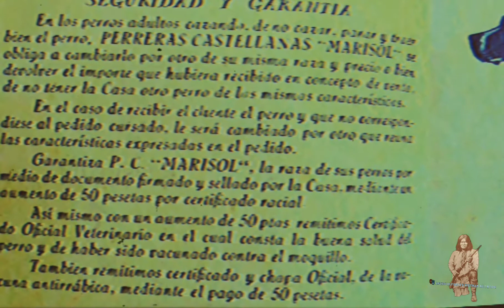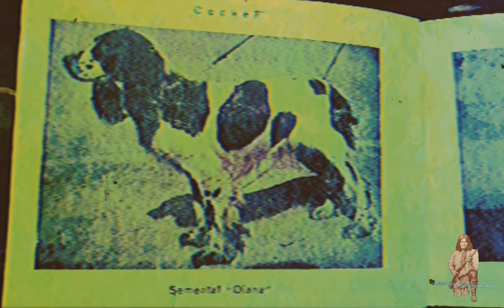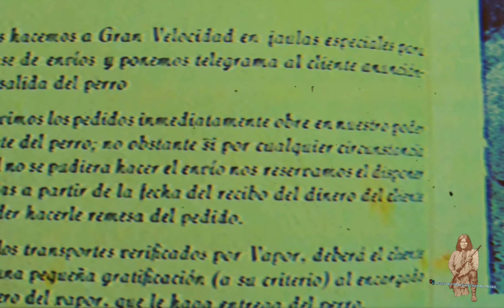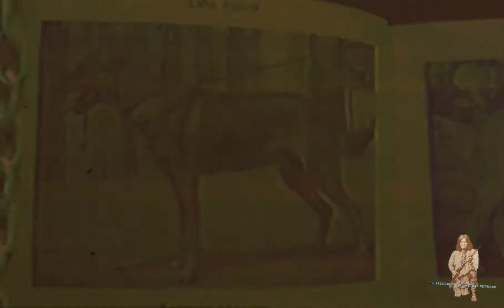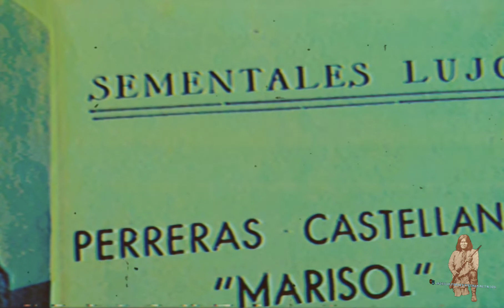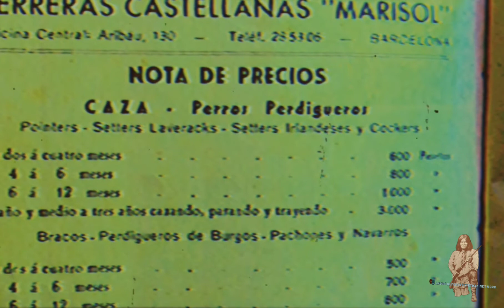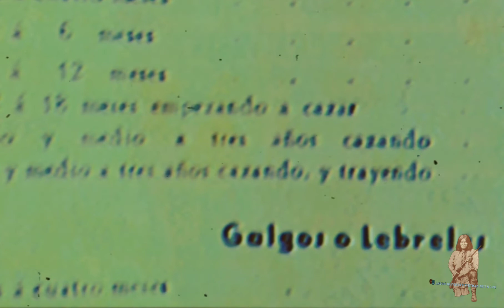1952 Dog Catalogue ''Perreras Castellanas Marisol''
Music from the album "Hooker and Heat" by Canned Heat, also in the channel, the last Alan Wilson album RIP